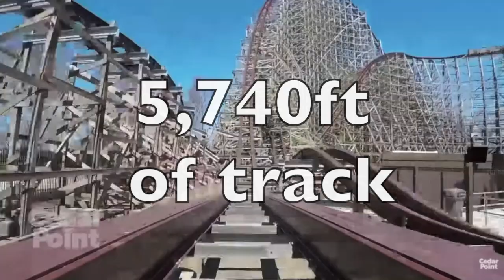IRON GWAZI BETTER THAN STEEL VENGEANCE?!! Why I Think So | Iron Gwazi vs Steel Vengeance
Hey Guys! I had a lot of fun making it and I will most likely be doing more of these in the future so look out for more! What are your thoughts on this subject? Share them in the comments below!! I'm excited for when this coaster finally opens so that I can get some final opinions from people about which is better. Thanks to Tyler from CoasterCraziness for making the thumbnail of this video!!
Side Note: These videos are purely based on my opinion.